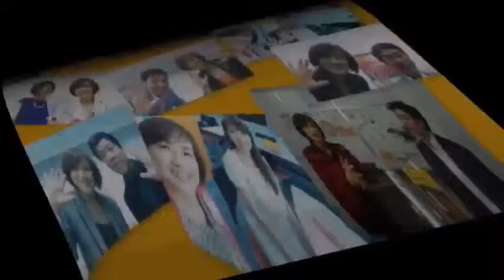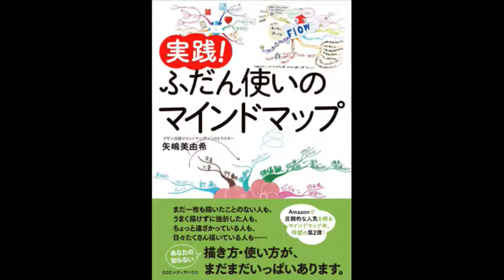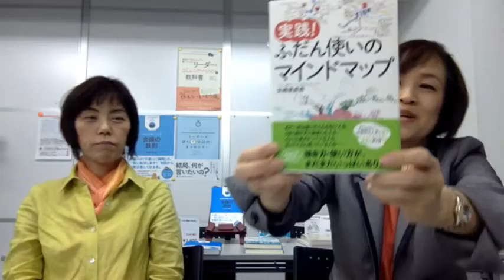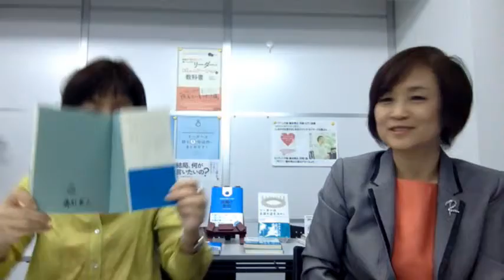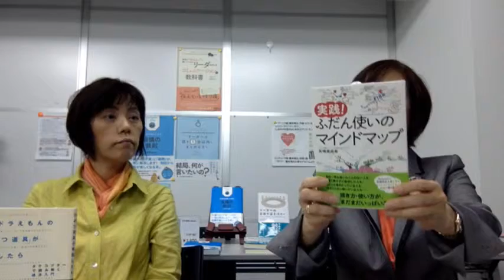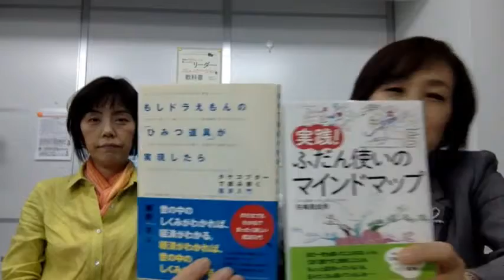第48回 【マインドマップコーチ】 矢嶋美由希先生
【る～り～の大部屋「著者の本棚」】
書き手である著者は、どのような本に影響を受けたのか？
どのような本に想い出があるのか？　など、読み手である「本」についてのお話を伺う番組個人テレビ局、
をユーストリームで配信。

時期は第二・四月曜日20：00から！
ユーストリームは、視聴者がコメントを投稿して、
配信側とコミュニケーションをとることができます！
【 矢嶋美由希さん とは？】
マインドマップコーチ
プロフィール：
マインドマップを活用して、無自覚な思考を可視化し、
３ヶ月で最初の成果を出すメンタルトレーナー。

公立保育園の保育士を２０年経験し、
5000人の育児相談に関わる。

金なしコネなしコンテンツなしの状態で独立。
2004年からコーチ２１（現コーチA）でコーチングを学び、
臨床心理学・脳科学・NLPなどを土台とした
独自の目標達成スキルを確立。
特に対面でのセッションでは、保育士時代に培った
しぐさ・表情・癖などの非言語コミュニケーションや
クライアント特有の思考パターンを
フィードバックする精度の高さに定評がある。

企業研修で生計を立てる兼業コーチが主流の中で
平均クライアント数の４倍のクライアントを持つ。
コーチとして独立しても再就職をする人も多い業界で
総計１００００人をサポート実績あり。

クライアントは、ビジネスパーソンを中心に
経営者やベストセラー著者、政治家など。

２０１２年に出版した「ふだん使いのマインドマップ」は、
１年間に８０００部が出版されるビジネス書の中で、
ロングセラーとなり、２０１５年上半期Amazonランキング９位
（自己啓発部門・Kindle版）となる。
２０１５年には、第二弾となる「実践！ふだん使いのマインドマップ」
を上梓。ベストセラー作家から小学生まで、３２人６６事例が掲載されている。

ＴＢＳ報道番組Ｎスタで“プレゼンの達人”と紹介される。
「５分会議」を活用し、話の聴き方・まとめ方等が身につくコミュニケーション力ＵＰの­­人財育成や、組織活性化の講師・コンサルタントとして活動中。

「だらだら、イライラ、まとまらない」対立会議を2500時間体験したことを活かし、
プレゼン、リーダー、コミュニケーション力などを向上させる「５分会議で人財育成」を­­開発。
ちょっとした工夫で「できない」を「できる」に！「クセ」を「コツ」に！
強み弱みではなく個性を活かす、１分トークコンサルタント＆プレゼンテーションコーチ
■著作物等
『リーダーは話を１分以内にまとめなさい』結局、何が言いたいの？（中経出版）
 音声ブック（ＮＨＫサービスセンター）
『出るのが楽しくなる　会議の鉄則』（マガジンハウス）
『リーダーは会議で姿を消せ！』 部下がみるみる動き出す～アナタの会議を仕掛けで変える～（ぱる出版）
『相手が”期待以上”に動いてくれる！リーダーのコミュニケーションの教科書』（同文­舘出版） 他